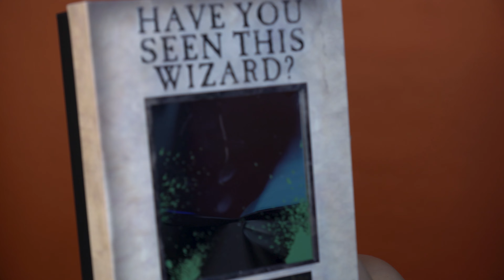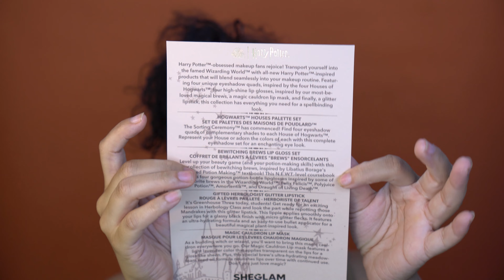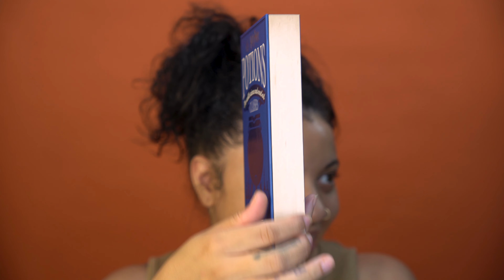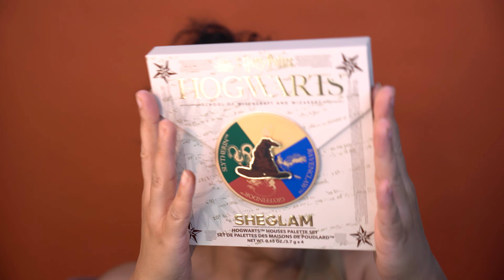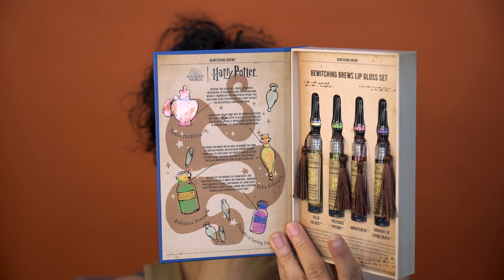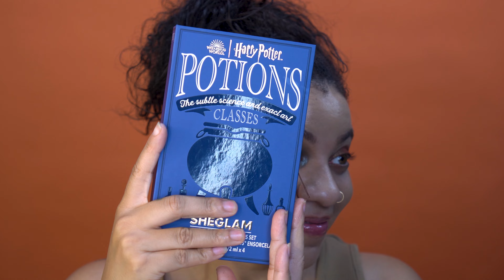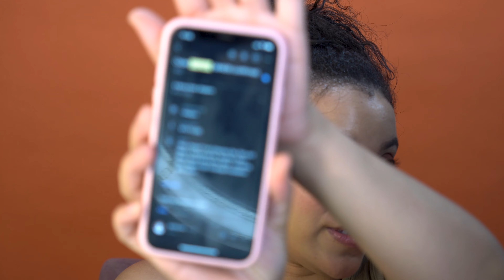Trying Sheglam For The First Time | A Detailed Haul & Review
If you are a long-form content girlie, this will be the video for you! I've wanted to try new makeup for some time and ran across Sheglam! I am clearly late to the party because the amount of views and shoppers associated with this brand is insane!

Join me as I read up on the Sheglam brand, unbox, try on, and review my haul! Grabbing a snack is highly recommended!